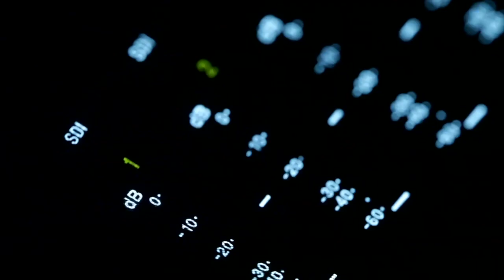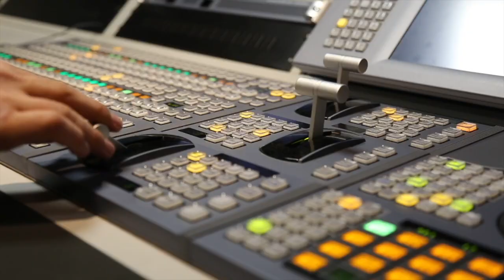BIT TV / NO COMMENT : NOI DEZBATERI PRIVIND PIAȚA AGROALIMENTARĂ DIN ZONA VALE PAȘCANI